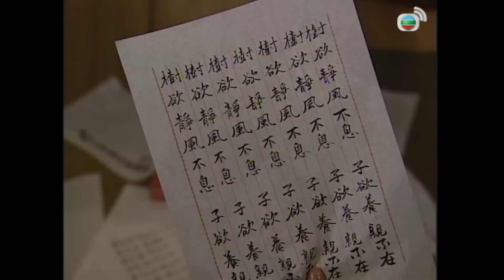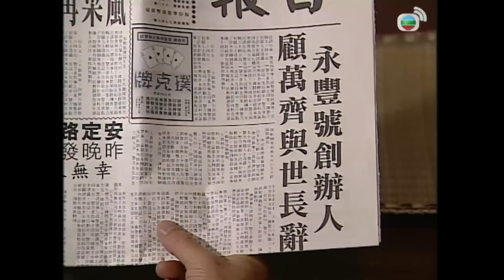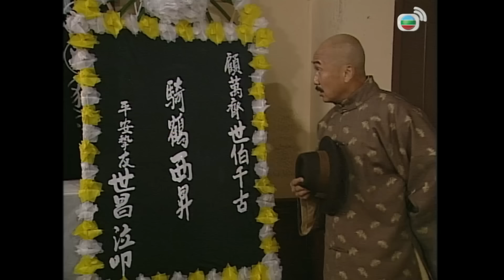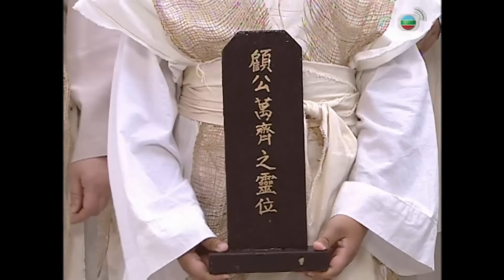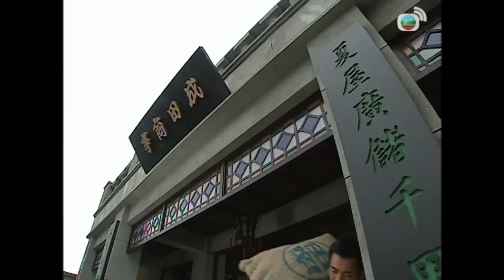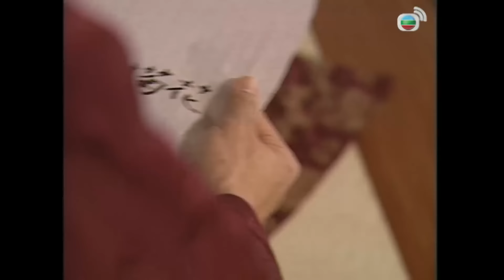Loạn Thế Giai Nhân (War And Destiny) 22/30 | Trần Cẩm Hồng, Ngô Trác Hy, Hồ Hạnh Nhi | TVB 2007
Phim TVB Loạn Thế Giai Nhân (War And Destiny)
Diễn viên: Trần Cẩm Hồng | Ngô Trác Hy | Hồ Hạnh Nhi | Đường Ninh | Tào Mẫn Lợi | Lưu Đan | Live cùng TVB

✨Nội dung phim: Bước chân vào làm tiểu thư nhà họ Cố, trước một má Cả độc ác, một má Ba nham hiểm, và còn thêm một má Tư được cưng chiều khiến Bình An cảm thấy cuộc sống hào môn ngột ngạt không khác gì địa ngục. Nhưng không vì thế mà Bình An chán nản, ngược lại luôn cố gắng dung hòa mọi người, cũng như cố giúp hãng gạo của cha thoát ra khỏi cơn khủng hoảng. Trớ trêu thay, càng giúp, cô lại càng làm cho mọi việc trở nên rắc rối. Mỗi khi có chuyện buồn, Bình An thường tìm đến Hiếu Nghĩa để chia sẻ. Trong lần mở cửa kho gạo của Phan Thế Xương cho dân tị nạn vào cướp, Hiếu Nghĩa bị bắt, Bình An không ngại lấy thân mình chặn xe cảnh sát. Nhờ có sự dũng cảm của Bình An và sự biểu tình của dân chúng mà Hiếu Nghĩa đã được thả ra. Thế nhưng Hiếu Nghĩa chỉ xem Bình An là em gái vì trái tim của anh đã gởi gắm nơi má Tư Nguyệt Phụng của cô.